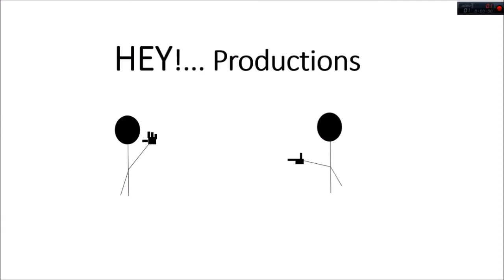Mount and Blade Warband- Let's Play Ep. 10- Rebuilding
Well because of the stupid mistake i made, i now have to rebuild my force. So i get some new ignorant sell-swords, win a tournament, and plunder. Enjoy